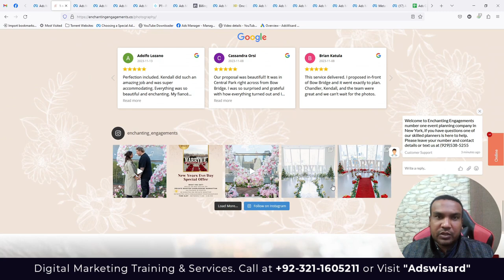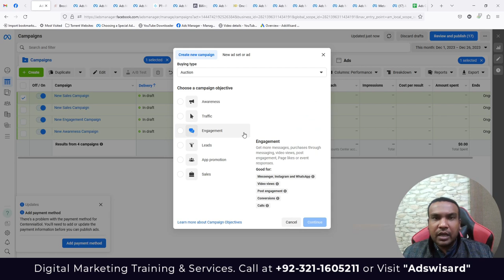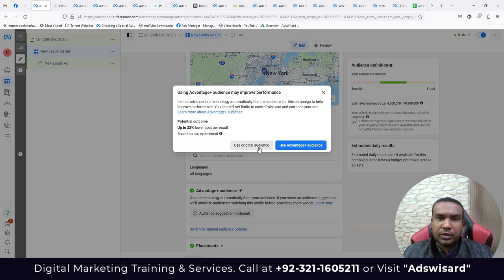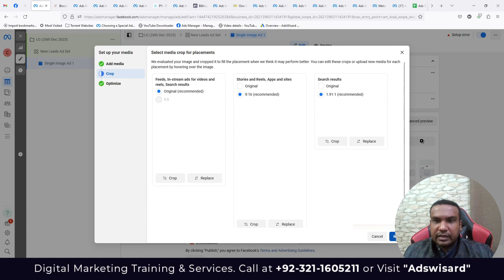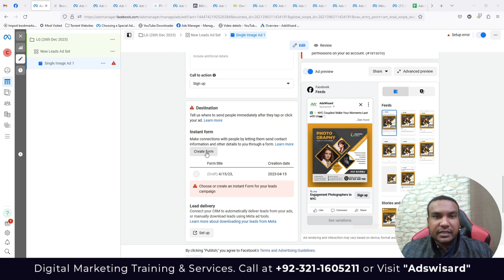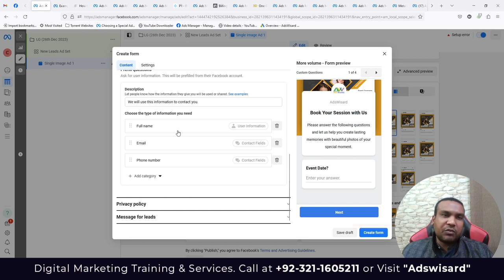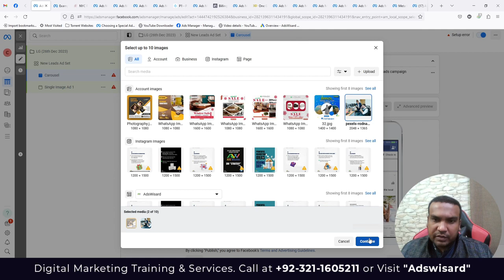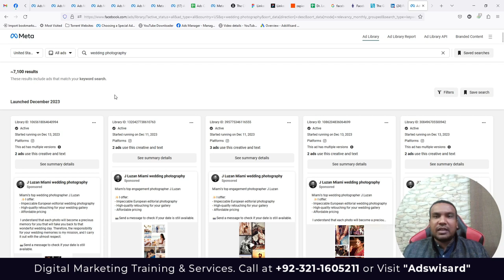The Best Facebook Ads Strategy for Wedding Photographers - FB Ads For Photography - Faisal Abbas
In this video, I'm going to show you the best Facebook Ads strategy in 2024 for wedding videographers and photographers. I've discussed everything in detail from choosing the best campaign objectives to create a perfect ad copy, how to get best results from Facebook ads for wedding photography business.

Timestamps:
00:00 Intro
00:07 How to perfectly know your client’s business
01:59 How to generate maximum leads for photography business
06:32 Create a campaign from scratch
08:58 Why instant form lead?
13:07 Best audience targeting for photography business
18:00 How to write a perfect ad copy for photographers
23:05 How to create an instant form
33:54 What to do for best results?
36:47 Where to see competitor’s ads
40:08 Wrap up

Join our FREE AdsWisard group for Google Ads & Facebook Ads support, tips & tricks
- Want to learn new skills and improve existing ones with in-depth and practical sessions?
Connect with AdsWisard on social media for the freelancing tips and tricks, how to earn money online. latest offers, promos, job vacancies, and much more: